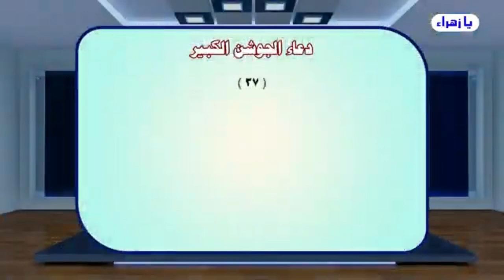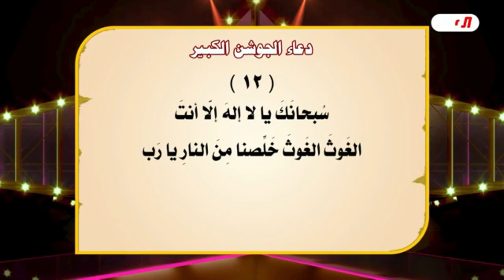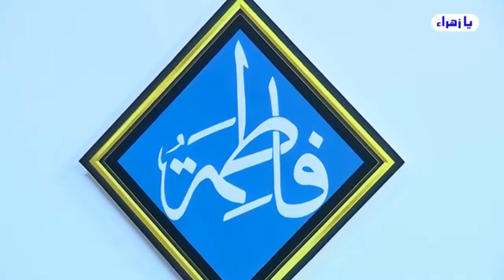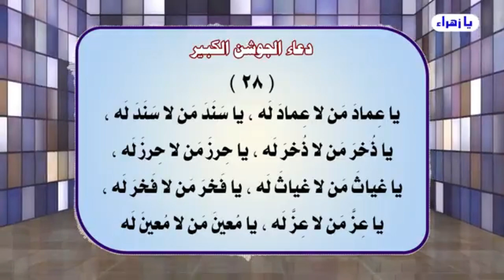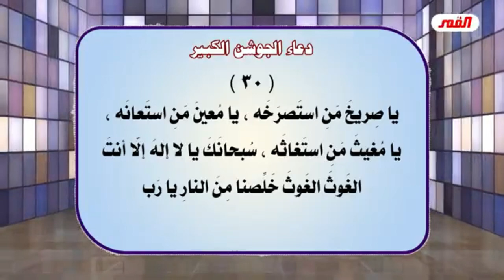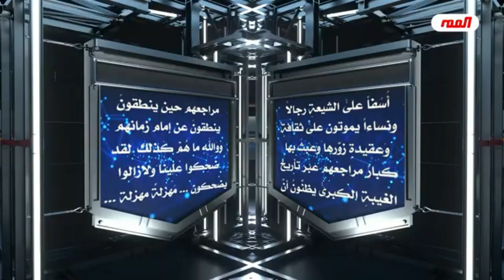حقائق قرآنية في إطلاق لفظة الله على الإمام المعصوم بحسبه/ شؤون عقيدة التوحيد